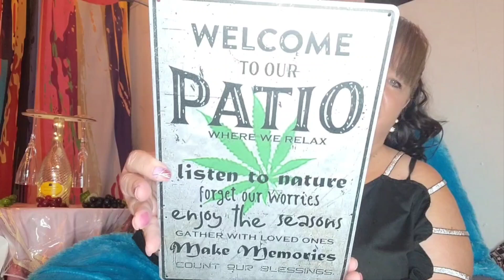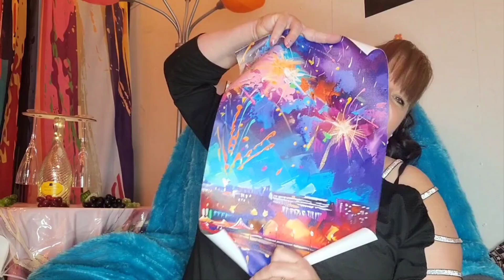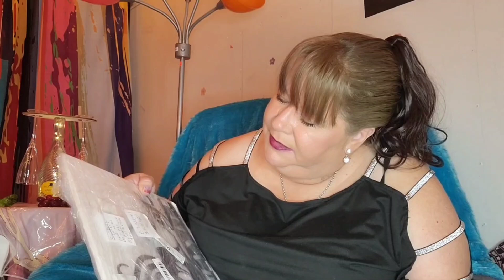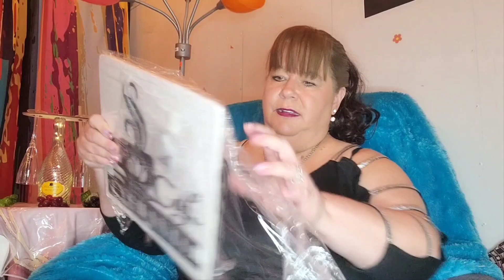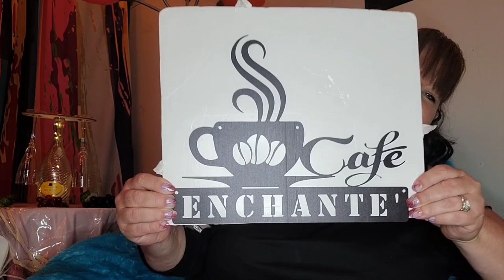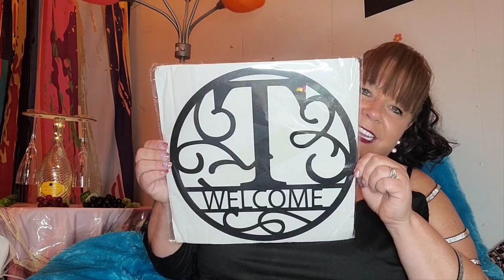Temu haul. Cottage name revealed. temu temuhaul ‎@temu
Temu haul. Cottage name revealed. temuhaul temu temu tammynalltillett #